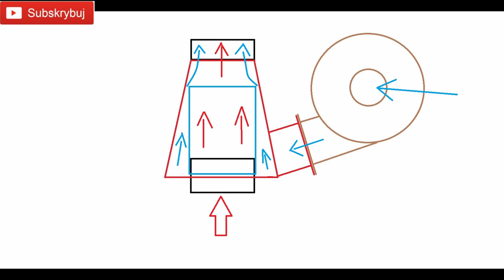Jak zrobić Generator ciągu kominowego. How to make a chimney draft generator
Witajcie.

W dzisiajszym filmiku pokaże Wam w jaki sposób zrobić w miarę prosty i skuteczny Generator ciągu kominowego.

Ponieważ inwestycja w nowy komin, czy też jego modernizację, nie zawsze jest Nam finansowo po drodze, można zbudować urządzenie, które wygenruje nam sztuczny ciąg kominowy.

Od razu podkreślam, że najlepszym rozwiązaniem jest posiadać komin który generuje samoistny ciąg - to nie podlega dyskusji. Generator jest rozwiązaniem uzupełniającym i obarczone wadą w postaci konieczności zasilania w prąd.

Jeżli ktoś z Was byłby chętny do wsparcia moich projektów, to poniżej wklejam link do mojego konta Patronite.

Hello.

In today's video I will show you how to make a relatively simple and effective chimney draft generator.

Since investing in a new chimney or its modernization is not always financially feasible, you can build a device that will generate an artificial chimney draft.

I would like to emphasize that the best solution is to have a chimney that generates spontaneous draft - this is beyond dispute. The generator is a complementary solution and has the disadvantage of requiring electricity.

If any of you would like to support my projects, please post a link to my Patronite account below.